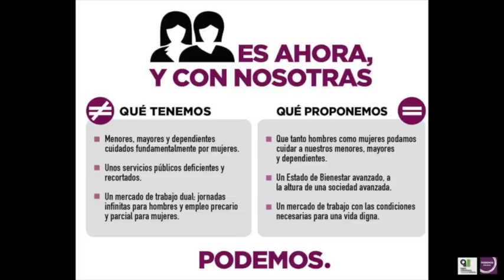ECONOMÍA CIRCULAR Y CAMBIO DE MODELO. Bienvenida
9 de Septiembre 2016, 18:15 Ceremonia de Bienvenida
– Cecilia Carballo, presidenta de la Fundación EQUO
– Jordi Sebastià, eurodiputado Primavera Europea
– Juantxo López de Uralde, diputado de EQUO con Unidos Podemos
La Universidad Verde de Verano (Univerde) se ha convertido en una de las citas ineludibles del ecologismo político desde que iniciara su andadura en el año 2009. Organizada por la Fundación Verde Europea (GEF) y la Fundación EQUO, cuenta con el apoyo económico del Parlamento Europeo a la GEF y de Los Verdes/ALE.

La VIII edición se celebrará en Torrelavega (Cantabria), los días 9 y 10 de septiembre, gracias al trabajo de los y las compañeras de EQUO Cantabria que están haciendo un gran esfuerzo para que esta edición sea, al menos, tan fructífera como las anteriores y el público asistente disfrute de su estancia en esta localidad cántabra.

Bajo el título “La Economía Circular y el cambio de modelo”, la VIII edición de la Univerde albergará tres sesiones plenarias en las que contaremos con numerosos expertos nacionales e internacionales: